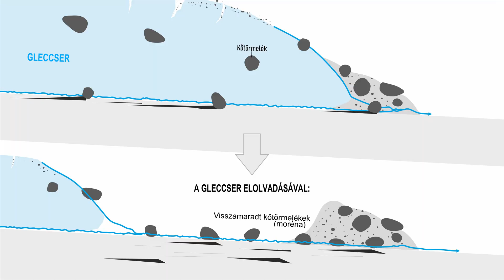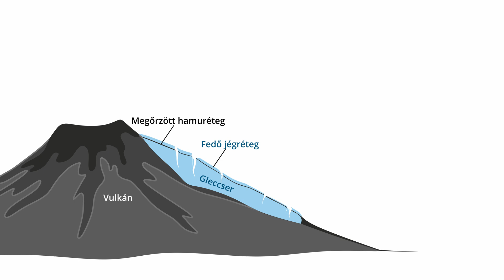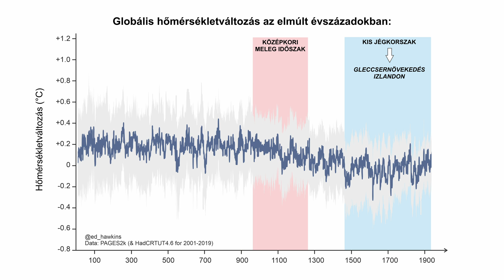Amiről Izland jégóriásai mesélnek: jégbe fagyott földtörténet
Izlandi utunk második felében túráztunk egy gleccseren, bemásztunk Európa legnagyobb gleccsere alá, végül pedig sétáltunk egy jéghegyekkel teli lagúna partján.

00:00 Intro
00:56 Túra a gleccser tetejére - Sólheimajökull
03:13 Vulkánkitörések nyomai a gleccsereken
05:57 Útban Európa legnagyobb gleccseréhez - Vatnajökull
07:17 Mikor jöttek létre az izlandi gleccserek
08:13 Túra a gleccser alá
10:45 Jégtáblás gleccserlagóna - Jökulshárlón
11:51 A gleccserjég utolsó állomása - Diamond Beach
12:55 Outro: irány a Seychelles-szigetek és a svájci Alpok